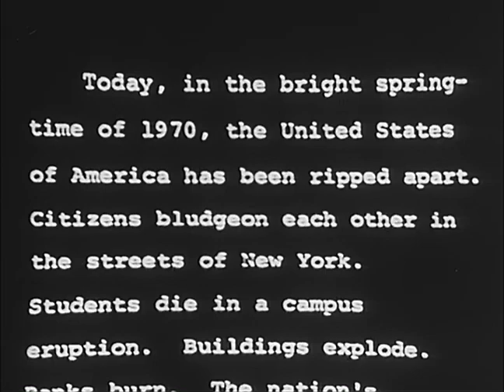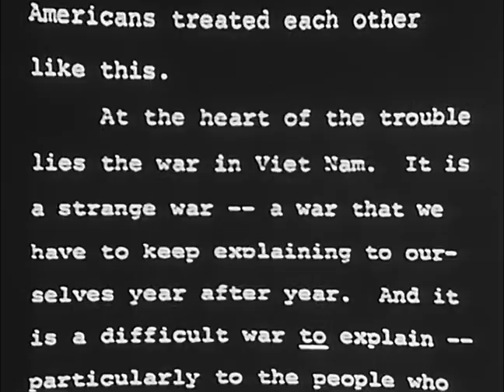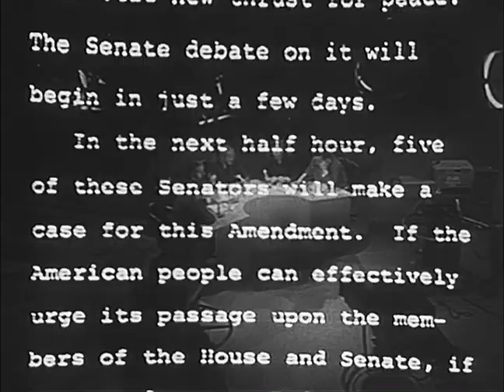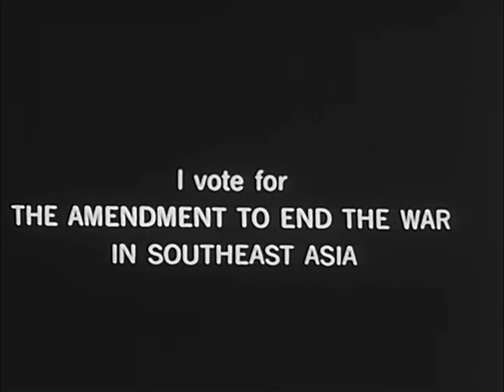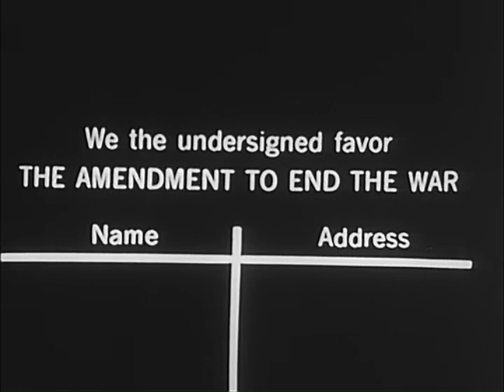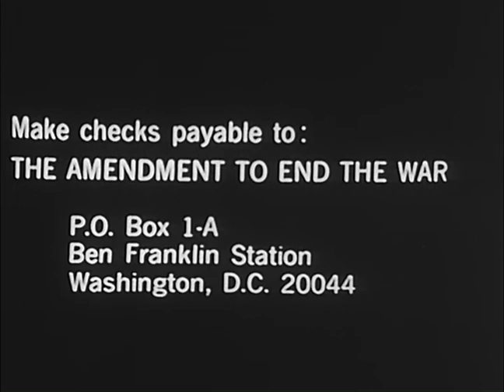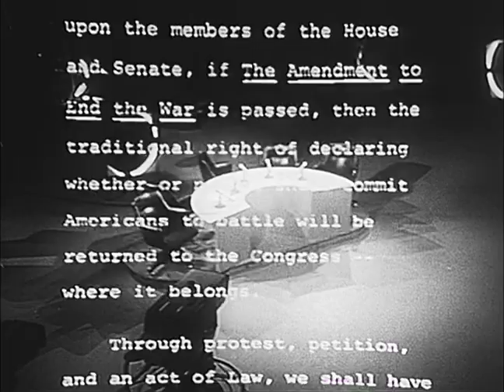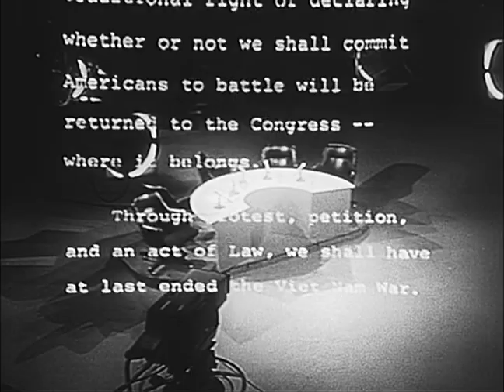Amendment to End the War, Spring 1970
Scrolling text on screen about the United States in spring 1970 and ending the Vietnam War;

Five United States Senators talk in a roundtable to make their cases for an amendment to end the Vietnam War:
George McGovern, Mark O. Hatfield, Harold E. Hughes, Frank Church, Charles E. Goodell;

Scrolling text on screen at end of film continues to explain the amendment to end the Vietnam War